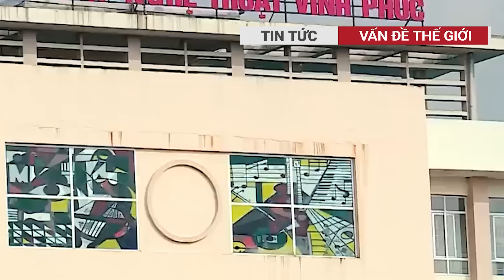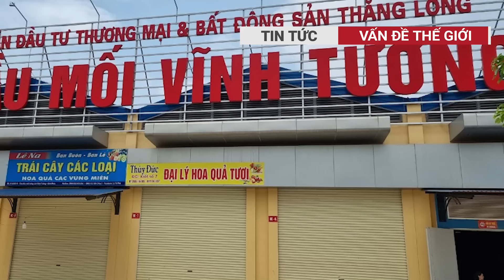Mối quan hệ của ông Phạm Thái Hà vừa bị bắt với Chủ tịch Vương Đình Huệ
Thời sự toàn cảnh: Mối quan hệ của ông Phạm Thái Hà vừa bị bắt với Chủ tịch quốc hội Vương Đình Huệ
Ông Phạm Thái Hà sinh năm 1976, vào thời điểm bị bắt giữ, ông Phạm Thái Hà đang là Phó Chủ nhiệm Văn phòng Quốc hội, được bổ nhiệm vào ngày 5/5/2022.
Đưa tin về việc bổ nhiệm này, trang mạng của Đài Tiếng nói Việt Nam (VOV) viết: “Ông Phạm Thái Hà là cán bộ trẻ, được đào tạo bài bản, đã trải qua nhiều cương vị công tác với thời gian dài gắn bó, tham mưu, phục vụ Chủ tịch Quốc hội Vương Đình Huệ tại các cơ quan Kiểm toán Nhà nước, Bộ Tài chính, Ban Kinh tế Trung ương, Chính phủ, Thành ủy Hà Nội và Quốc hội.
Thông tin từ báo chí cho thấy, ông Phạm Thái Hà đã là trợ lý của ông Vương Đình Huệ trước khi giữ chức Phó Chủ nhiệm Văn phòng Quốc hội.
Trong quá trình công tác, ông Phạm Thái Hà đã theo chân ông Huệ qua nhiều cơ quan suốt nhiều năm trời. Theo thông tin của VOV thì trong thời gian ông Vương Đình Huệ làm Tổng kiểm toán Nhà nước từ năm 2006 đến 2011, ông Phạm Thái Hà đã là trợ lý của ông.

📝 Thông tin video: vương đình huệ, phạm thái hà, mối quan hệ của ông phạm thái hà với vương đình huệ, vấn đề thế giới, vấn đề hôm nay, tin tức, tin tuc, tin tức hôm nay,
Vấn đề thế giới đưa tin kịp thời, đầy đủ và tin cậy về các sự kiện xảy ra trên khắp Việt Nam và thế giới, cũng như các vấn đề ảnh hưởng đến cuộc sống hàng ngày của chúng ta.
Chúng tôi làm việc cùng nhau và nỗ lực hết mình để mang đến cho quý vị và các bạn những tin tức hấp dẫn nhất. Tất cả đều được hướng dẫn bởi nguyên tắc “Sự thật và Cân bằng”.
✔ Địa chỉ: Thành phố Hồ Chí Minh - Việt Nam